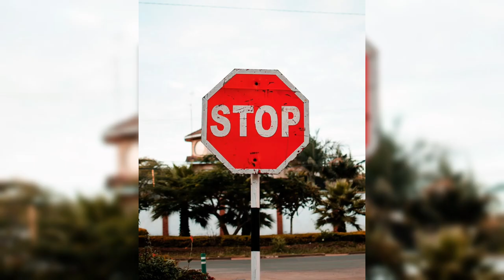You're MISSING OUT on This Brawl Stars Trick!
Wassup!!!

Sub Please

I used the background music from Heartbound, specifically the track called Heartbound. You should definitely check out the game!